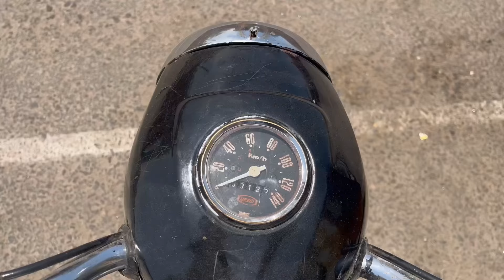आज इस येज़्डी का नंबर आ गया है /Vintage Yezdi Restoration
सभी जावा येज़्डी प्रेमियों को रऊफ़ ख़ान का सलाम
दोस्तों आज ये येज़्डी हमारे पास आई है रुड़की उत्तराखण्ड से
पिछले कुछ समय से कम की व्यवस्ता के चलते इस गाड़ी को खोलने का समय नहीं मिल पाया तो आज इस गाड़ी का नंबर आ गया है
इस गाड़ी को बनने में २ महीने के लगभग् संत लग जाएगा लेकिन जब ये बन के निकलेगी तो धूम मचा देगी
अगर आप भी जावा येज़दी बनवाना चाहते है तो मुझसे संपर्क कर सकते है में कोटा सिटी राजस्थान से हूँ